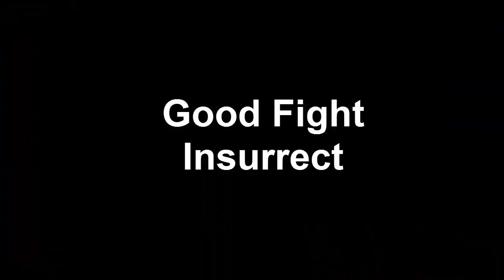TW Season 6 (War 20) 9/6/14 | Knights vs Insurrect